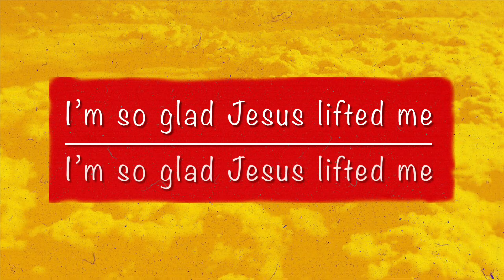I’m So Glad Jesus Lifted Me